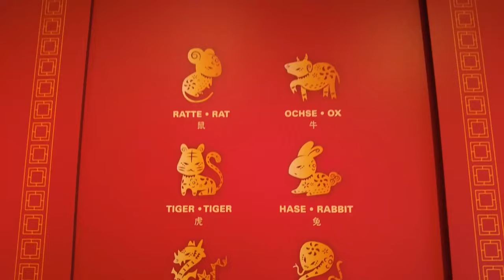Stuttgart Germany Travel Guide: 15 BEST Things To Do In Stuttgart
How to Travel the World for (Almost) Free // This Stuttgart travel guide shares the best things to do in Stuttgart.

Embark on a captivating journey to the dynamic city of Stuttgart, Germany, as we unveil the top things to do and see in this cultural hub.

Explore the heart of Stuttgart at the Schlossplatz, the city's main square. Marvel at the grandeur of the New Palace and the stunning architecture of the State Theater. Enjoy a leisurely stroll through the beautiful Königstraße, Stuttgart's bustling pedestrian street, lined with shops, cafes, and cultural attractions.

Discover the rich automotive heritage of Stuttgart at the Mercedes-Benz Museum. Explore the fascinating exhibits that showcase the evolution of the automobile and the history of the iconic Mercedes-Benz brand. Marvel at vintage cars, learn about innovative technologies, and immerse yourself in the world of automotive excellence.

Immerse yourself in art and culture at the Staatsgalerie Stuttgart. Admire its impressive collection of European art, including masterpieces by renowned artists such as Rembrandt, Monet, and Picasso. Explore contemporary exhibitions and engage with the vibrant art scene of the city.

Indulge in the flavors of Stuttgart's culinary traditions at local breweries and restaurants. Sample regional specialties like Maultaschen, Spätzle, and Swabian sausages, and savor the authentic taste of the Swabian cuisine.

Escape to nature at the Wilhelma Zoo and Botanical Garden. Explore its beautiful gardens, home to a diverse collection of plants from around the world. Encounter exotic animals and immerse yourself in the serene atmosphere of this unique oasis.

Experience the breathtaking views from Stuttgart's iconic television tower, known as the Fernsehturm. Ride the elevator to the observation deck and enjoy panoramic views of the city and its surroundings.

Join us as we uncover the hidden gems and must-visit attractions of Stuttgart, Germany's cultural and automotive capital. Let us transport you to a world of captivating beauty, historical significance, and unforgettable experiences.

Get ready to be captivated by the allure of Stuttgart in this immersive video experience. So, pack your bags, and let the adventure begin in this remarkable city where tradition meets innovation and German hospitality awaits!

Keep watching to see the top things to do in Stuttgart, top attractions in Stuttgart, places to visit in Stuttgart and Germany travel guides.

Inspired by Top 10 Things to do in Stuttgart 2023 | Germany Travel Guide

Inspired by This is Stuttgart City Germany, State of Baden Wurttemberg. General tourism information

Inspired by Tourism Top Attractions in Stuttgart Germany . What to do in Stuttgart

Inspired by Stuttgart in 4K

Inspired by STUTTGART TRAVEL GUIDE - STUTTGART GERMANY